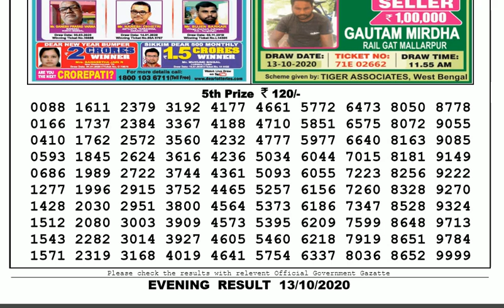🔴Lottery Sambad Result Live 08.00pm 13.10.20 Nagaland State Lottery Live gdn